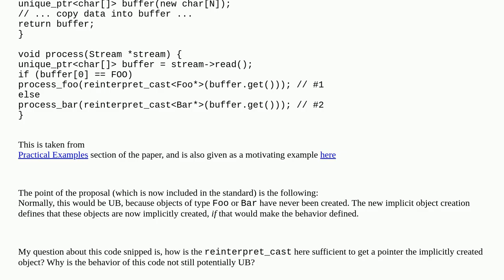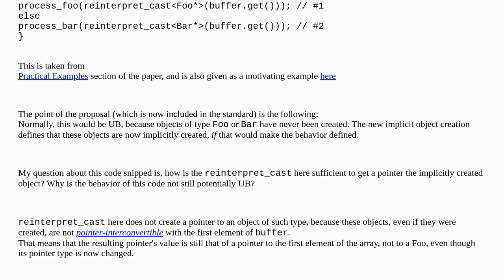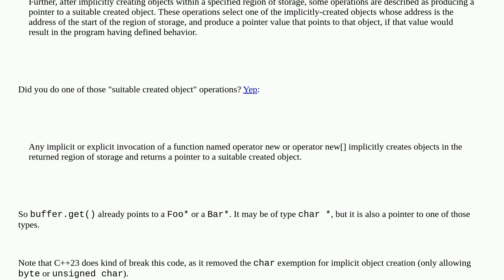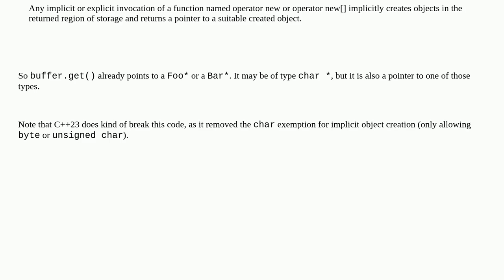implicit object creation by unsigned char - Is it legal to reinterpret_cast to implicit object? (...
implicit object creation by unsigned char - Is it legal to reinterpret_cast to implicit object? (P0593)

A special thanks goes out to the community